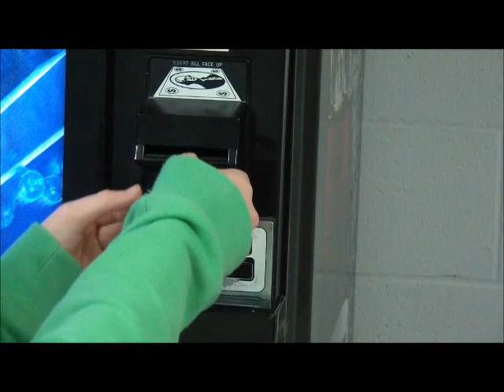Pepsi Commercial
Project by Alyssa, Shelbie, and Robert.